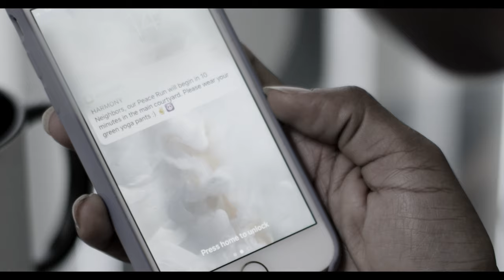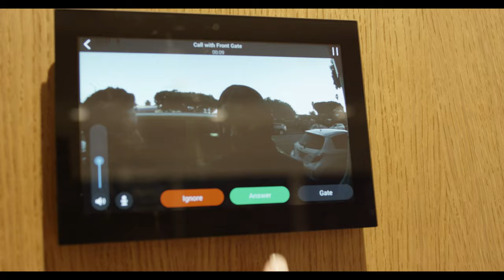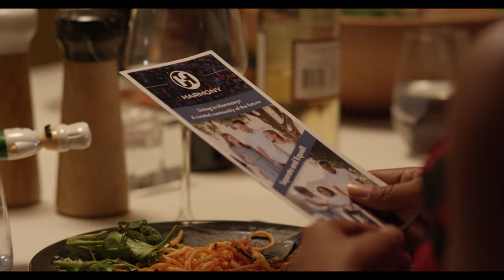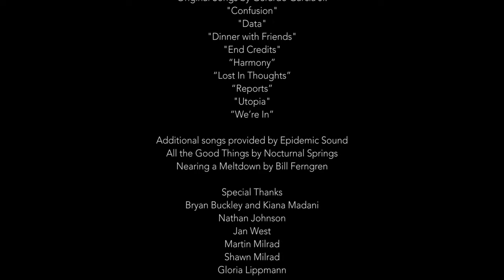Harmony - Pilot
Amid rising societal tensions, an outspoken college professor must decide whether to participate in a secretive, controversial project started by a well-funded tech company.

Jared Milrad

Starring Cherish Monique Duke, Antoine Perry, Kiana Madani, Rishi Mehta, Cheyenne Phillips, Jared Milrad, Terra Strong, and Phire Whitaker